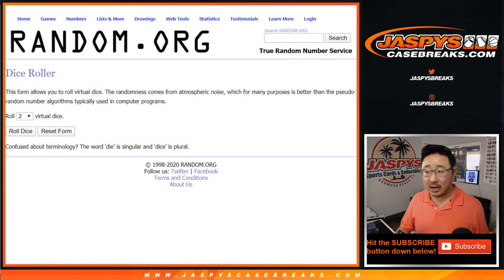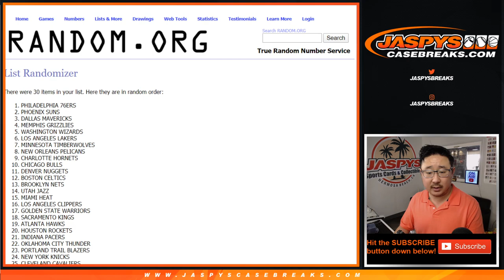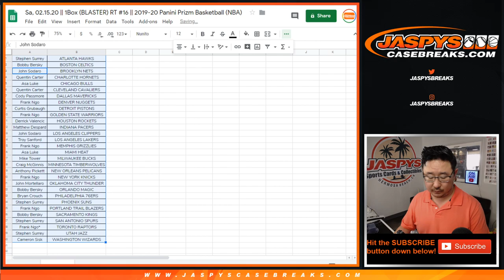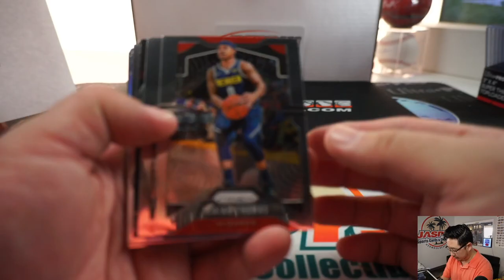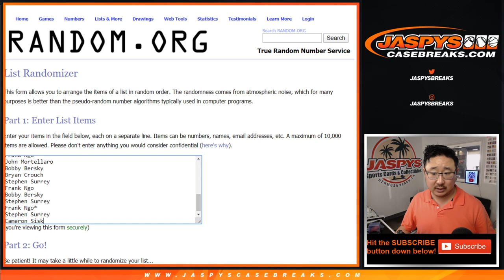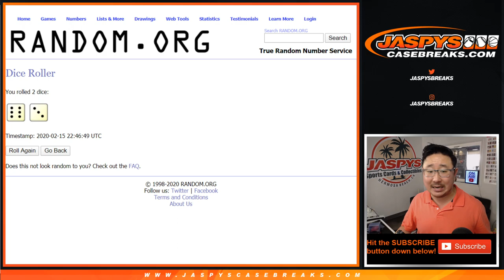Sa, 02.15.20 || 1Box (BLASTER) RT #16 || 2019-20 Panini Prizm Basketball (NBA)